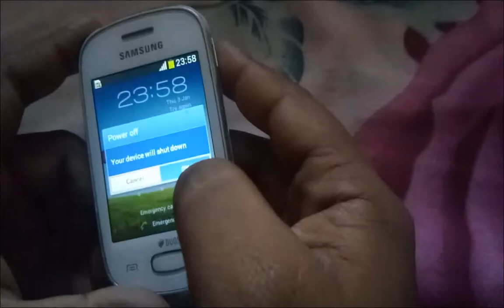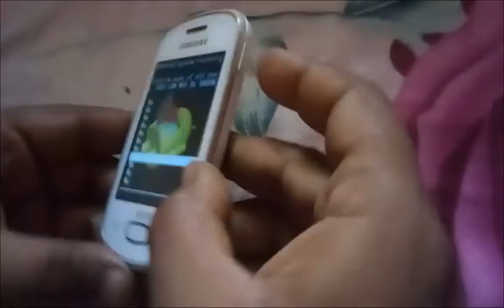Samsung Gt S 5282 Patten lock solution||Samsung Gt S 5282 Pin Lock